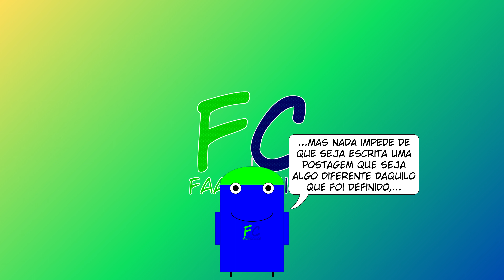Especial FC 6: Dia Internacional do Blog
Versão em vídeo da 6ª edição da série "Especial FC", onde aborda o Dia Internacional do Blog e o papel dos blogs na produção de conteúdos.

Música usada:
- Natural - Endless Love (Biblioteca de Áudio do YouTube).